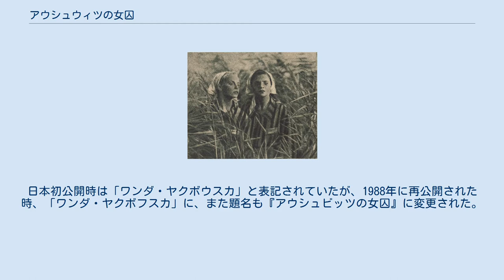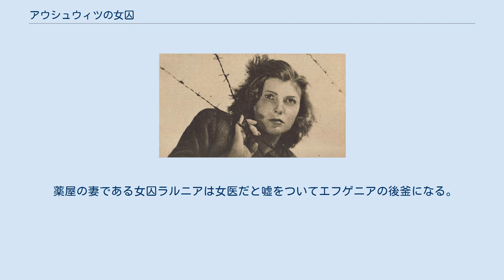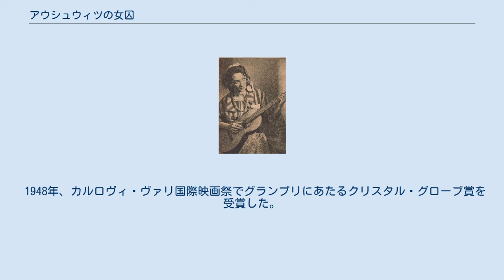アウシュウィツの女囚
撮影中のヤクボフスカ監督 『アウシュウィツの女囚』（アウシュウィツのじょしゅう、波: Ostatni etap）とは、1948年に公開されたポーランドのドラマ映画。
日本では、戦後初めて公開されたポーランド映画になる。
第2次世界大戦中のアウシュヴィッツ強制収容所での経験を描く。
監督・共同脚本はヴァンダ・ヤクボフスカ。
日本初公開時は「ワンダ・ヤクボウスカ」と表記されていたが、1988年に再公開された時、「ワンダ・ヤクボフスカ」に、また題名も『アウシュビッツの女囚』に変更された。
 通訳をさせられるマルタのキャラクターはベルギー人のマラ・ジメトバウムの実話に基づいている。
 ホロコーストを扱った最初期の映画の1本で、『シンドラーのリスト』のスティーヴン・スピルバーグなど後の映画監督たちに広く引用されている。
 アウシュヴィッツ強制収容所につれてこられたマルタは多言語を話すことができたため通訳を任される。
女医エフゲニアも囚人で患者の治療に最善を尽くしているが、物資が不足している。
国際監視団が収容所に来た時、エフゲニアはマルタから習った片言のドイツ語で窮状を訴える。
しかし、精神疾患とされ、誰からドイツ語を教わったか訊問される。
エフゲニアは回答を拒否し、拷問の末に死ぬ。
 薬屋の妻である女囚ラルニアは女医だと嘘をついてエフゲニアの後釜になる。
薬を服や香水のような贅沢品と交換するなど横流しする。
不正が見破られそうになると、相手を密告し闇に葬る。
 マルタはレジスタンスの放送局に収容所の真実を知らされるため逃亡するが、逮捕され連れ戻される。
絞首刑で死刑に処せられた時、マルヤはソ連軍の飛行機の音を聞く。
 1948年、カルロヴィ・ヴァリ国際映画祭でグランプリにあたるクリスタル・グローブ賞を受賞した。